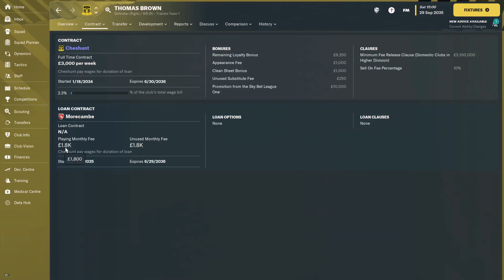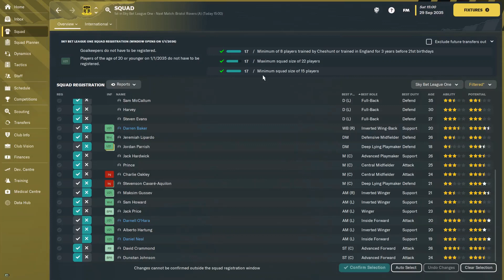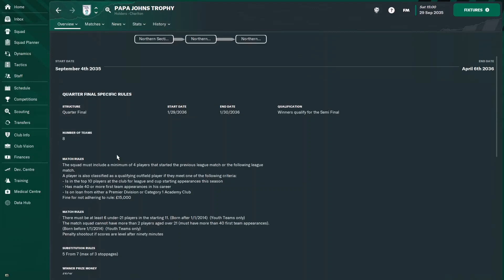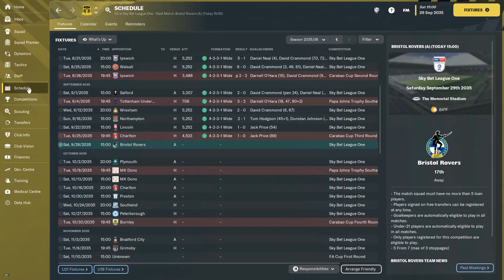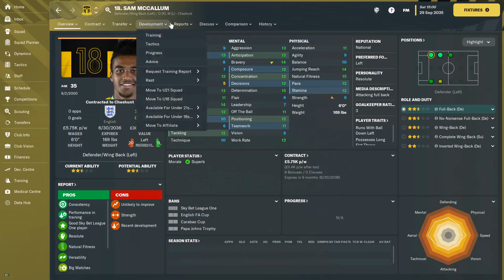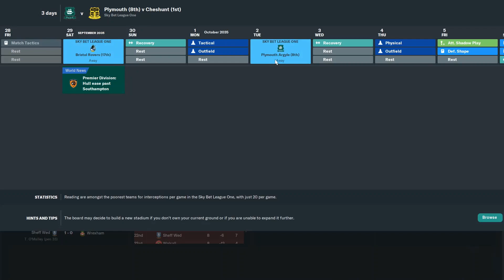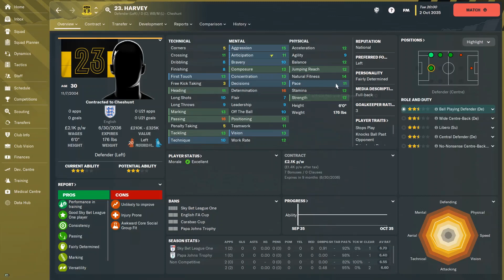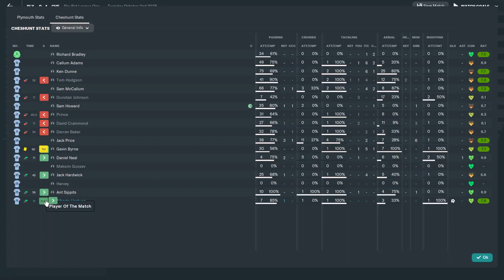STRONG SEASON START, STRIKERS NOT RECENTLY | PART 104 | CHESHUNT F.C. | Football Manager 2023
ok so far looking so good, but lately the strikers having some trouble finding the back of the net